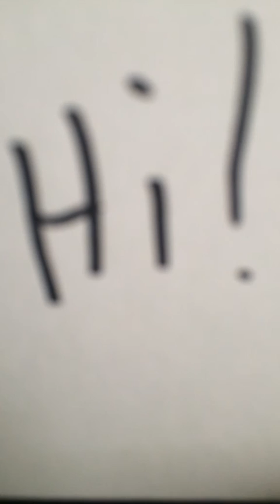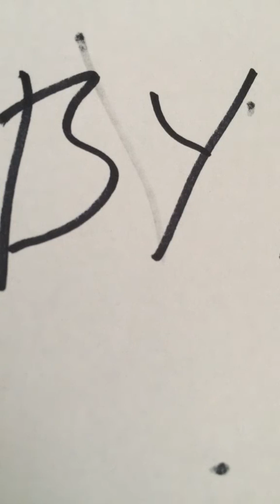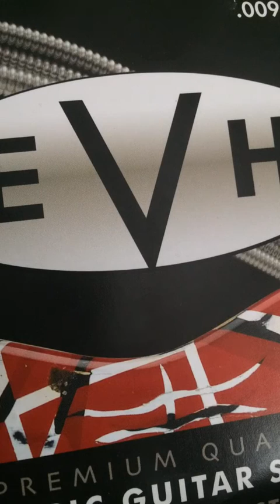Was LIVE on Facebook this afternoon.